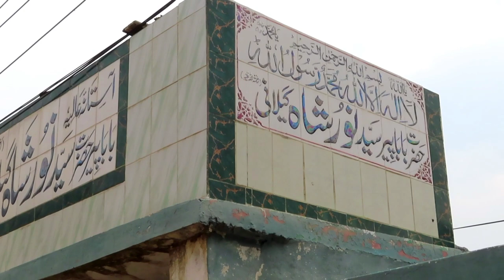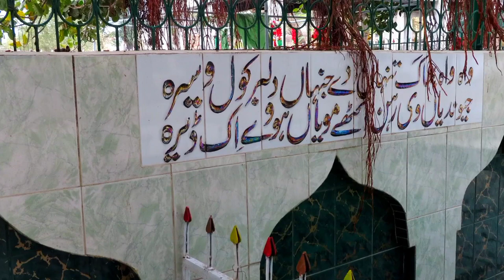FULL DOCUMENTARY / INTERVIEW || PEER SYED NOOR HUSSAIN BADSHAH || DHAMAWA KASGUMMA BHIMBER AJK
✴️ JUNAID GHAFOOR  ✴️
           ✴️          VLOGS 😘.           ✴️

Camera Man =AHSAN FAROOQ MUHALLA CHAK GHAZI KAKRA TOWN

THANK YOU SO MUCH UMEED KARNAY AH KA VIDEO TUSA KI PASAND AI OHSE

VIDEO KO LIKE KARY COMMENTS KARAY
AUR SHARE KARY TAH KA HAMAIN BE PATA CHALAY KA HAMARI KOSISH RANG LAIN